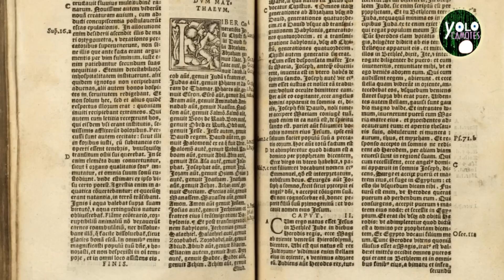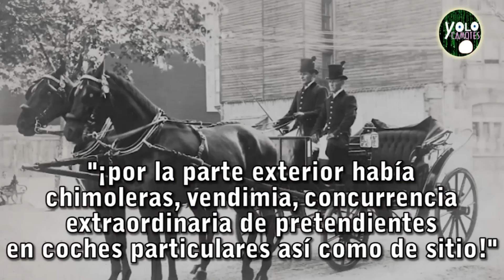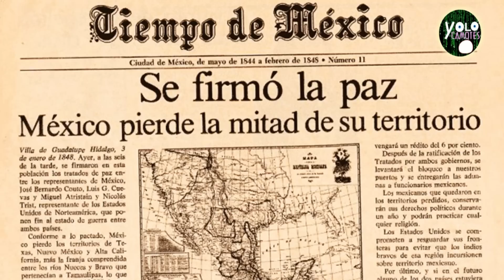El primer caso de Gentrificación en México - La comunicación que nos separa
La gentrificación se ha ido materializando en las principales ciudades de México y aunque parezca un tema de actualidad esta se ha hecho presente a lo largo de decadas, el cual en este video te contaré del primer caso de gentrificación en México - la comunicación que nos separa.

SIGUENOS :)